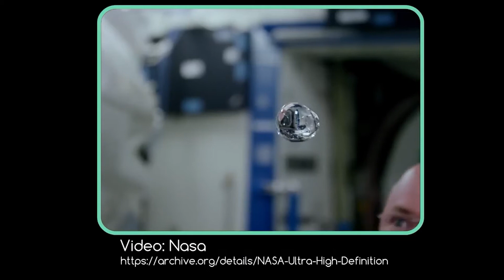¿Por qué los planetas son redondos y giran?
To­dos los pla­ne­tas que co­no­ce­mos tie­nen una for­ma casi es­fé­ri­ca, nin­guno es un cubo o un te­trae­dro. Esto su­ce­de ya que la gra­ve­dad sue­le atraer todo el ma­te­rial ha­cia el cen­tro y la úni­ca ma­ne­ra de que toda la masa esté cer­ca del cen­tro de gra­ve­dad, es for­man­do una es­fe­ra.